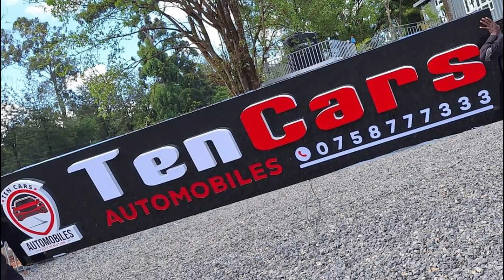mahindi ya kukaaga 😂🤣🤣🤣